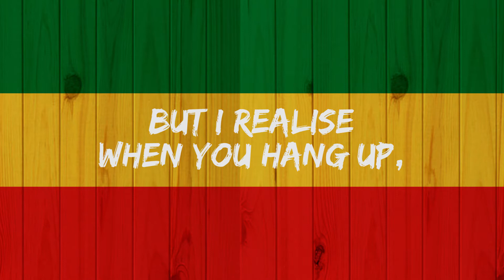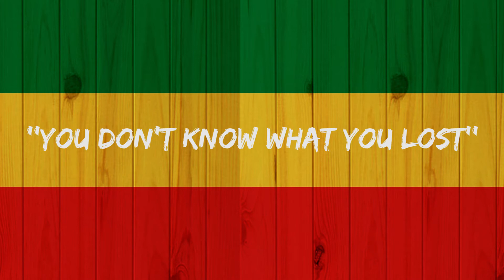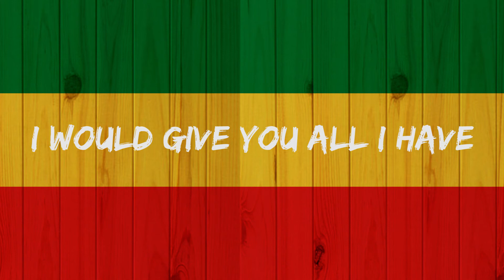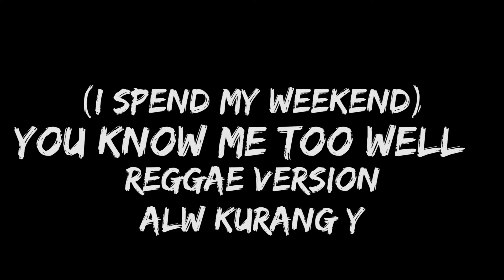KNOW ME TOO WELL REGGAE VERSION (I SPEND MY WEEKEND)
bikin beginian lagi
pake headset biar semua elemen kedengeran
maap kalo banyak kurangnya
suka tonton
gasuka gausah tonton

lirik

I'm tryna pretend I'm good, but you can tell (good but you can tell)

You're right, I shoulda text you goodnight

But I realize when you hang up, I messed this up

I'm tryna pretend I'm good, but you can tell (uh)

Ah-ah-ah-ah
You know me too well
Ah-ah-ah-ah

Try to hit you up, but he had enough
Just screaming down the phone
But I realise when you hang up, I messed this up

Ah-ah-ah-ah
Ah-ah-ah-ah

My mind again, I can't make it stop
Tryna pretend I'm good, but you can tell
Mm, I'm not

'Cause you know me, you know me too well (you know me too well)

Disarankan pake headset ya cuy
biar lebih jernih suaranya
kalo masih kurang berarti suaranya
yang kudu diperbaiki :v

Adobe priemere pro cc 2019

-Rekaman suara
cuma hp cuy

-Kamera
Pake hp biasa cuy

"Saya tidak bisa Bernyanyi Saya hanya suka menyanyi"

Thx cuy